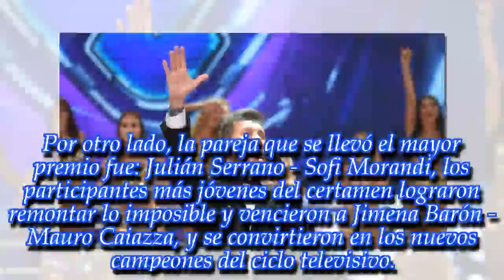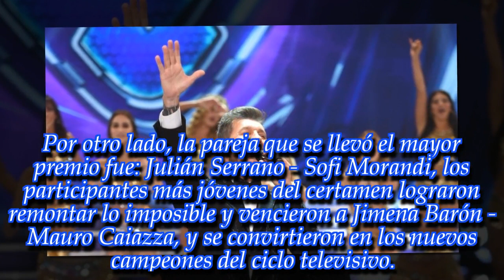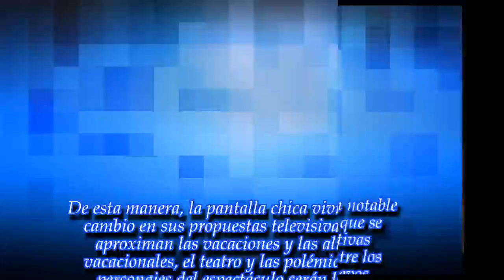NOTICIAS DE HOY - ¿Cuánto midió la final del Bailando 2018?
Noticias Principales:
La última gala del certamen de baile obtuvo una medición histórica. ¡Enterate de todos los de talles en esta nota!